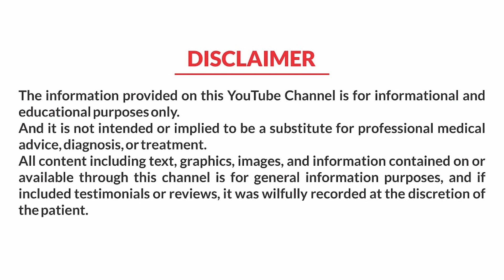Does Radiation Therapy safe for every Prostate Cancer Patient? Bhooshan Zade Radiation Oncologist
Does Radiation Therapy safe for every Prostate Cancer Patient? Bhooshan Zade Director of Radiation Oncologist Ruby Hall Clinic Pune.

Dr. Bhooshan Zade is the most experienced Radiation Oncologist in Pune.
In this video, he will explain Prostate Cancer and Radiation Therapy

1. Prostate Cancer:- It's a very common cancer that is found only in males elderly. In India, Prostate Cancer is increasing
in males.
Here are three main parts of the Treatment
1. Surgery
2. Radiation Therapy
3. Hormonal Therapy

2. Radiation Therapy:- Radiation therapy is a very important treatment for Prostate Cancer.
Radiation Therapy earlier took 2/3 months, then one month, and now it will take 5 days of treatment.  Radiation therapy has a higher cure rate.

For more information please see the full video without skipping. It's very important information shared by Dr. Bhooshan Zade.

ABOUT DR. BHOOSHAN ZADE
Dr. Bhooshan Zade is a postgraduate in Radiation Oncology from the prestigious Tata Memorial Hospital, Mumbai. He has had extensive training in Clinical Oncology and High Precision Radiotherapy like SRS/SRT/IMRT/3DCRT during his residency. His areas of interest in CNS tumors and Interstitial Brachytherapy for Breast, Gynae, and Soft tissue sarcomas. He is one of the Best Radiation Oncologists in Pune.

MOB. NO
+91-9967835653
WEB ADDRESS
ADDRESS
Department of Radiation Oncology, Ruby Hall Clinic, 40, Sassoon Road, Pune-411001, India. Monday to Friday-2 to 5 pm